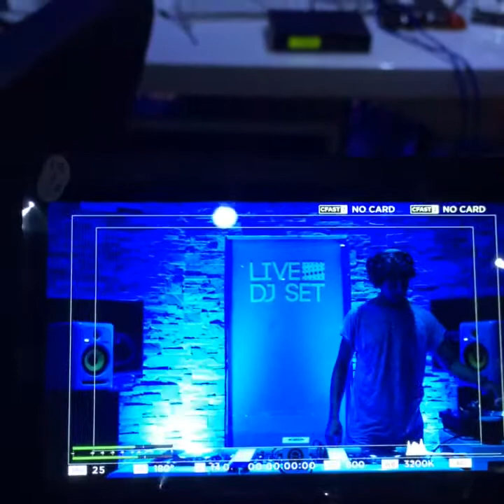Marcelo Cura LIVE at Clubbing TV - Part 1 - 26-02-2016